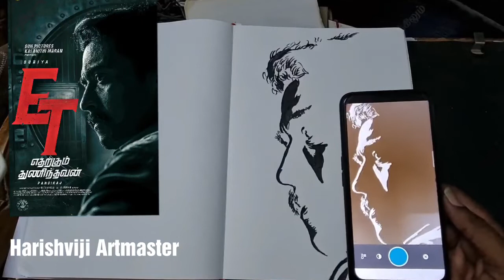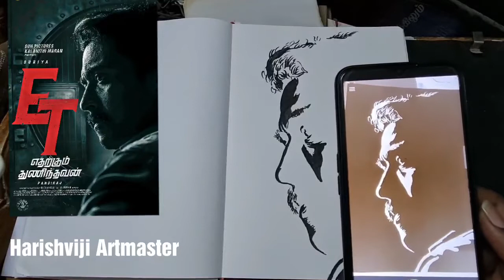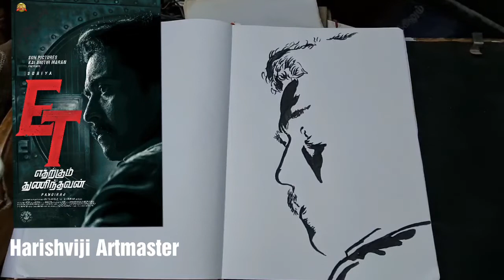Suriya In Etherkuvam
Hi Frds This Is Suriya in Etherkavam Thunaidhavan Image I Draw This Image Nagatuve Art
Use Metireal 16 by 11 Drawing Paper
Colours Only Black